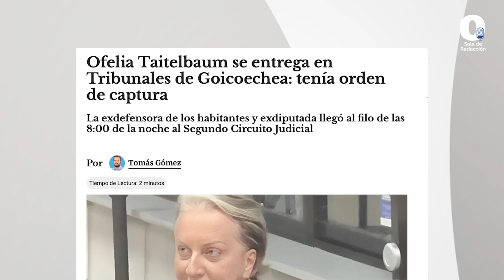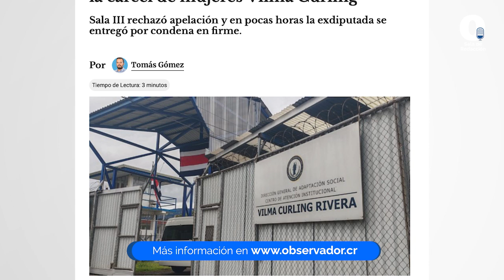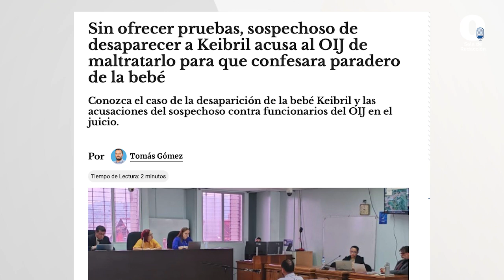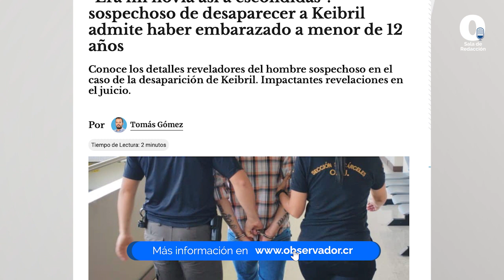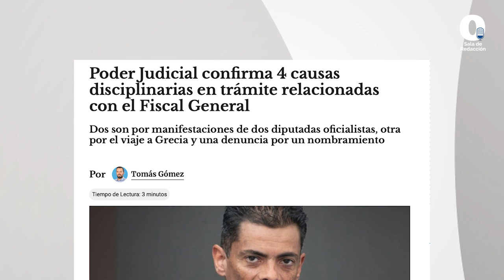Sala de Redacción ep 17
- Detención Ofelia Taitelbaum
- Actualidad sobre Carlo Díaz
- Juicio Keibril
- Clima: entrada de la época seca 2024